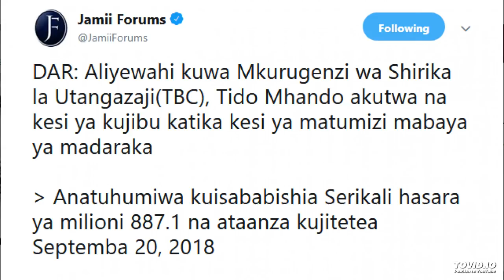MASIKINI: Mahakama yamkuta TIDO MHANDO na Kesi ya Kujibu